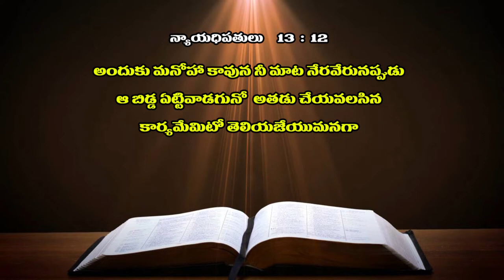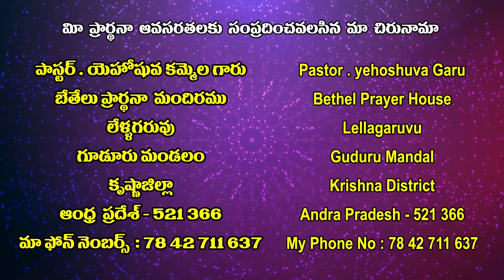16 01 2022 Pas Yehoshuva garu